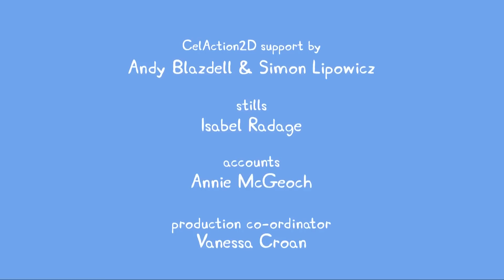PeppaPig 粉紅豬小妹 第三季06【露营度假】中文版1080P